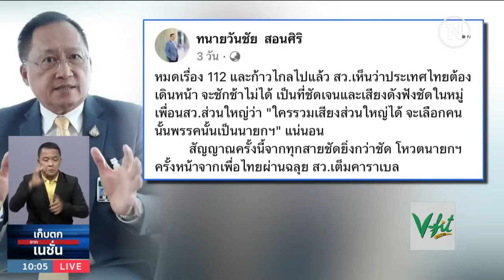"สว." เสียงแตก โหวต "เศรษฐา" ต้องพิจารณาคุณสมบัติ | เก็บตกจากเนชั่น | NationTV22